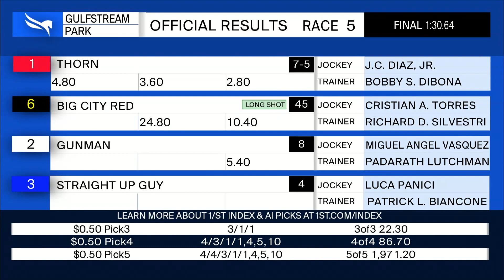Gulfstream Park July 17, 2021 Race 5